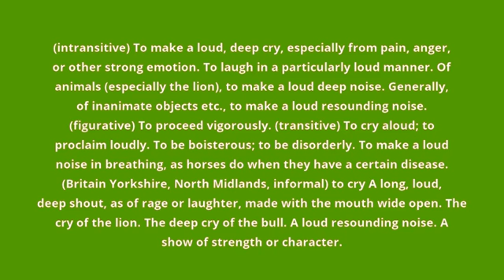what is the meaning of roar.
what roar means:
(intransitive) To make a loud, deep cry, especially from pain, anger, or other strong emotion. To laugh in a particularly loud manner. Of animals (especially the lion), to make a loud deep noise. Generally, of inanimate objects etc., to make a loud resounding noise. (figurative) To proceed vigorously. (transitive) To cry aloud; to proclaim loudly. To be boisterous; to be disorderly. To make a loud noise in breathing, as horses do when they have a certain disease. (Britain Yorkshire, North Midlands, informal) to cry A long, loud, deep shout, as of rage or laughter, made with the mouth wide open. The cry of the lion. The deep cry of the bull. A loud resounding noise. A show of strength or character.